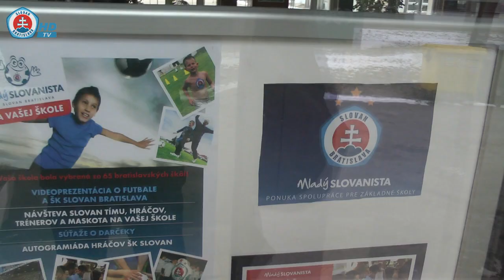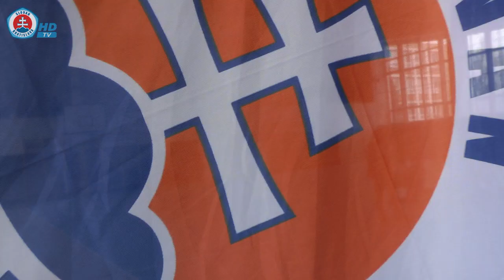Mladý slovanista ZŠ Ružová dolina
V utorok 14.2. navštívil Slovan tím s prezentáciou projektu Mladý Slovanista základnú školu Ružová dolina v Ružinove. Hneď pri príchode do školy im maskot Bobo pripomenul, že dnes bude školský deň trochu odlišný a tľapol si s nimi na znak Športu zdar. Žiakov rozdelených na I. a II. stupeň tentokrát poctili svojou návštevou gólman belasých Matúš Putnocký a strednopoliar Erik Grendel, ktorí odpovedali na záludné otázky malých slovanistov, predviedli im čosi z futbalového umenia a spoločne si zasúťažili.